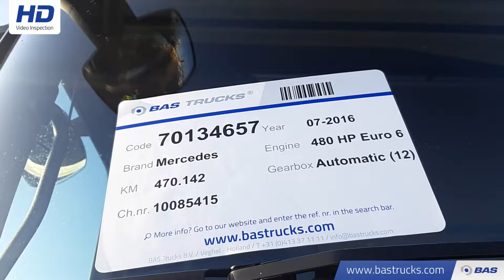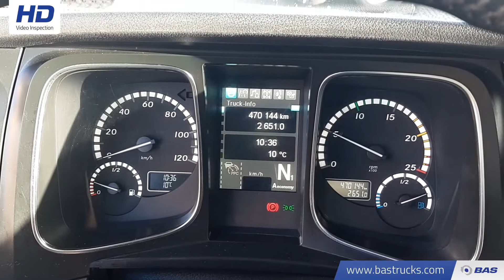70134657 Mercedes Actros 1848 LS